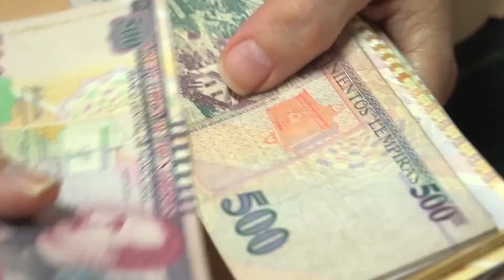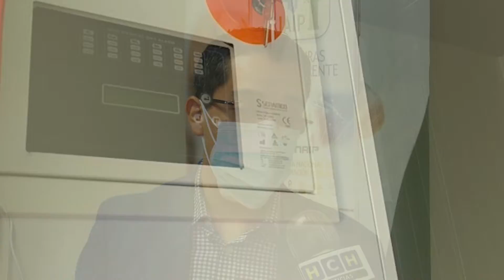Tras 11 informes de corrupción presentados por el CNA autoridades no han hecho nada